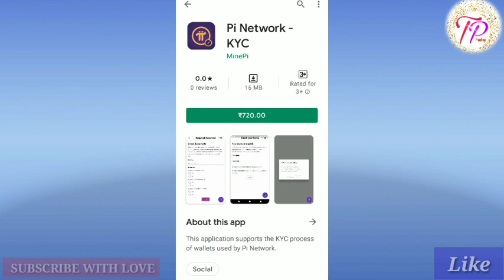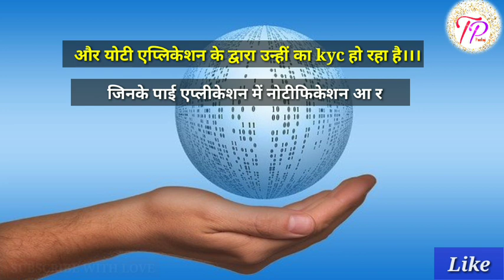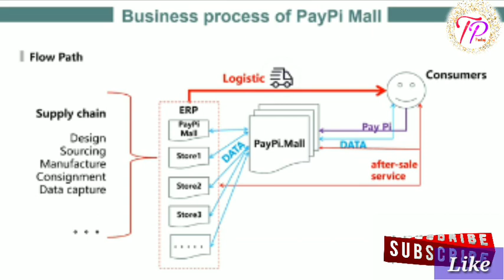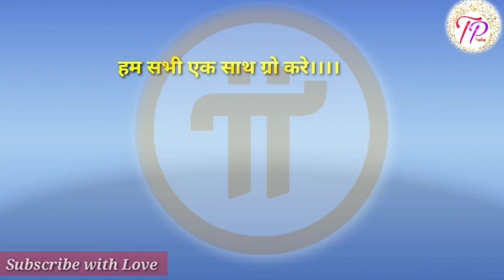Pi network brainstorm update/don't do this mistake/what is Pi Network kyc app in hindi/latest update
Information about duplicate Kyc App and New update on Brainstorm app update
Hello friends
                        This video is about to pi network new update

Myself Pankaj Gupta
Fb  Pankaj Gupta
टेलीग्राम- TechnicalpankajTP

_______Subscribe,,,,,,,, With& _---💓Love Thank you

pi is a digital cryptocurrency currency
it's not fake .